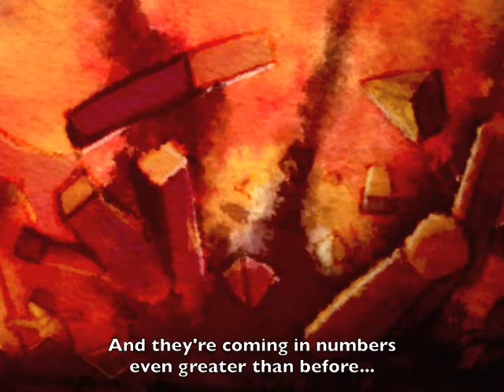The Magic Portals of Ahsum Nimity™ - Artistic puzzle game for iPad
Do you like beautiful, innovative and challenging new games? Enter the awesome world of Ahsum Nimity! See if you have it in you to discover the rules that govern the magical portals. Some are broken, some are intact; no mere mortal can tell...

You will be entertained.
You will be challenged.
You will make a difference.
You will be Ahsum.

Ahsum Nimity aims to crowd-source the creation of a certain kind of scientific models - 'Bayesian Networks' - for a wide variety of academic fields: from medical science and bio-informatics to psychology and cognition science. With every level you play, you are contributing your personal brain power to solve a piece of a large scientific puzzle, contributing to advances in a variety of scientific fields.